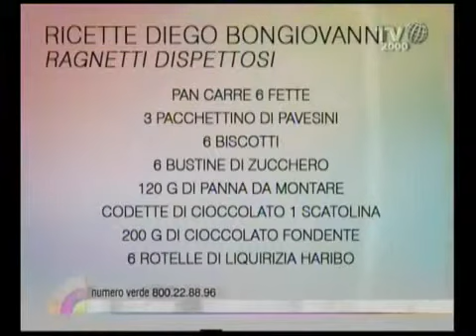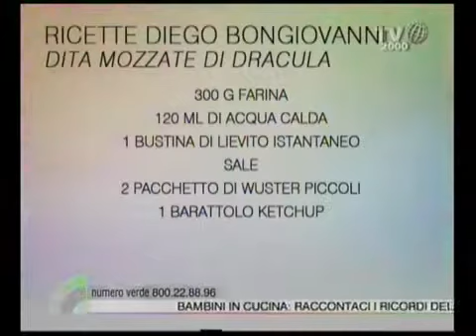Diego Bongiovanni in cucina ad effetti speciali